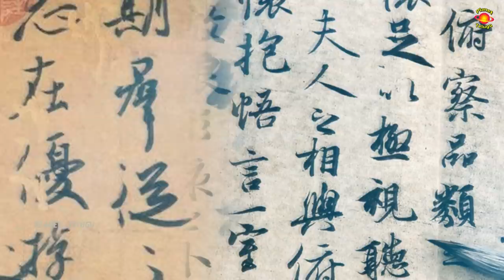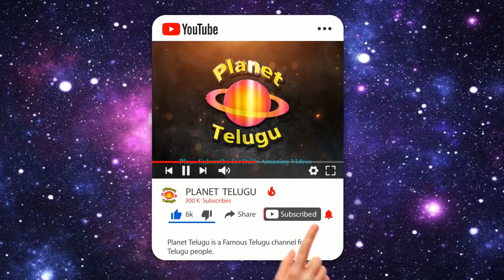Taiwan Unknown Facts ( Part - 1 ) in Telugu || తైవాన్ గురించి రహస్యాలు by Planet Telugu